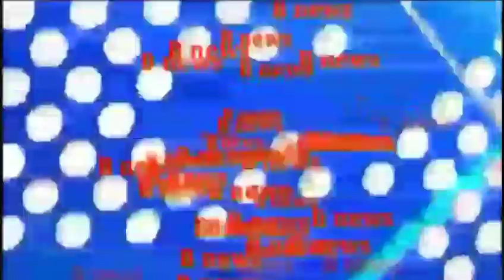सलमान खान की कोर्ट में होरी है सुनवाई लाइव वीडियो देखें